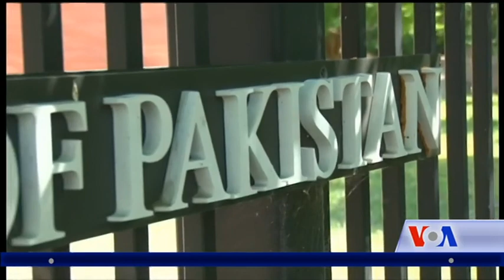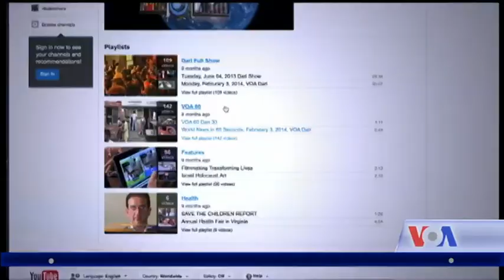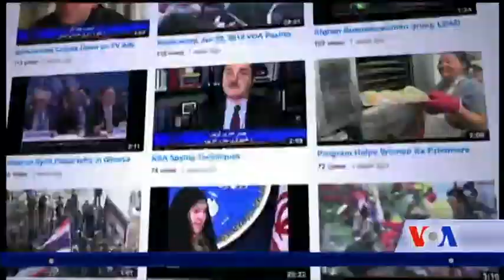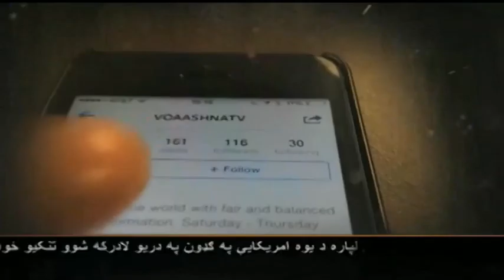Dari Ashna TV Show (June. 3rd, 2017)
تازه ترین خبرها و گزارش های افغانستان و جهان